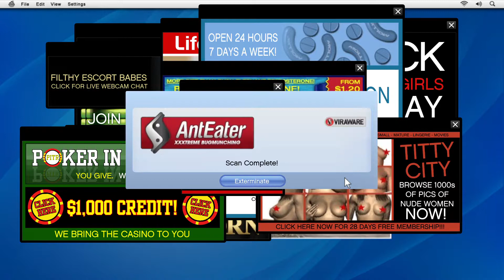Grand Theft Auto V #8 Complications 100% Gold Medal Walkthrough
➤ Processor: Intel Core I5-10300H 4.9GHz 8-Core
➤ RAM: Crucial Ultra Series DDR4 16 GB 3200MHz
➤ GPU : NVIDIA GeForce® GTX 1660Ti 6 GB DDR5
➤ Monitor:  Acer 15.6" LED ComfyView (Matte)
In-plane Switching (IPS) Technology
➤ CPU Cooler: QUETTERLEE CPU+GPU Cooling Fan
➤ Mouse: HP X200 Wireless Optical Mouse Adjustable Up to 1600DPI 2.4GHz Connectivity
➤ Headphones: Mi Dual Driver in-Ear Earphones with Mic and Tangle-Free Cable
➤ Keyboard: KBR Backlit Keyboard
15.6"
Note : गरीब आहे भावा लॅपटॉप आहे. acer nitro 5 an515-55.